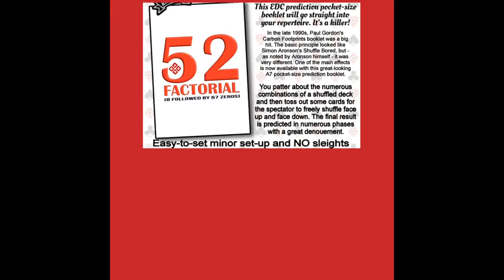Saturn Magic - 52 Factorial by Paul Gordon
to purchase this item or view our fantastic range of other magic products